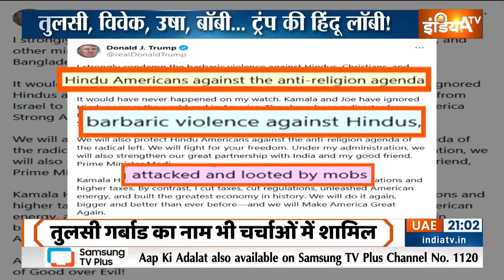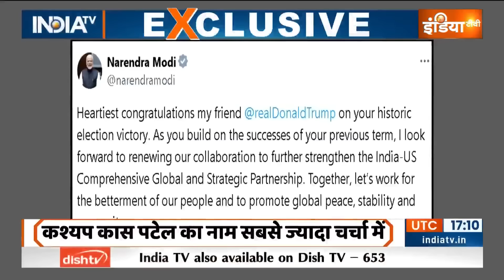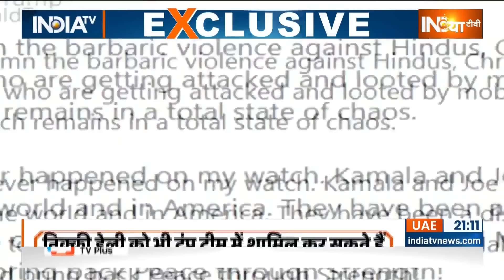Special Report: मोदी-ट्रंप में क्या बात हुई...शहबाज की नींद ही उड़ गई | Shehbaz Sharif | Pakistan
मोदी और ट्रंप के बीच फोन पर बातचीत क्या हुई, पाकिस्तान में अलार्म बज गया...मोदी के नाम से ही पाकिस्तान में दौरे पड़ने शुरू हो जाते हैं, अब तो ट्रंप भी आ गए..पाकिस्तान इस फिक्र में हैरान परेशान है कि मोदी और ट्रंप की जोड़ी, उसके आतंकी साम्राज्य को जाने कैसे कैसे तोड़ेगी...